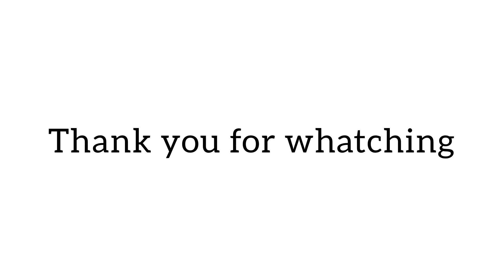Joker mask painting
Joker type mask colour painting